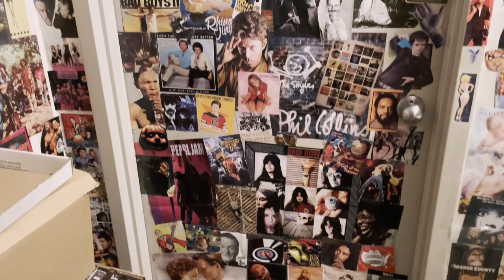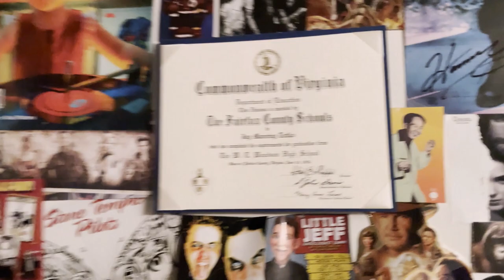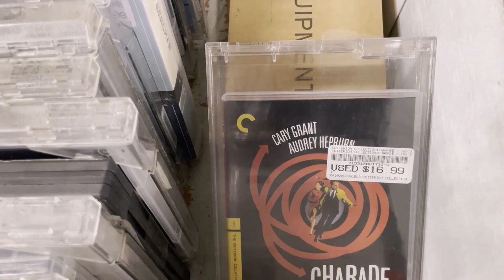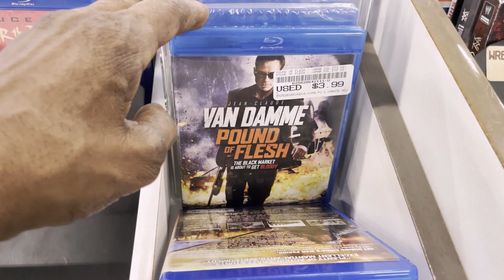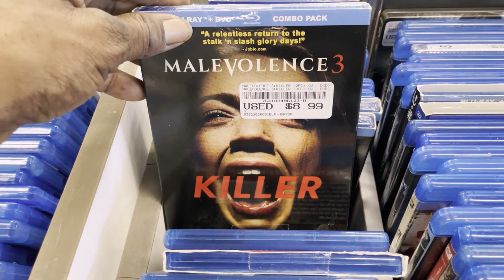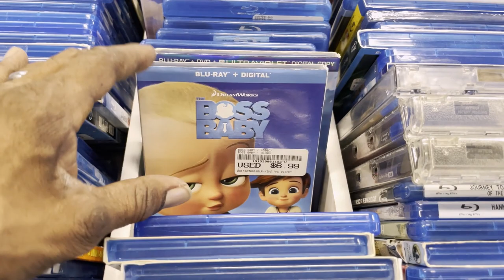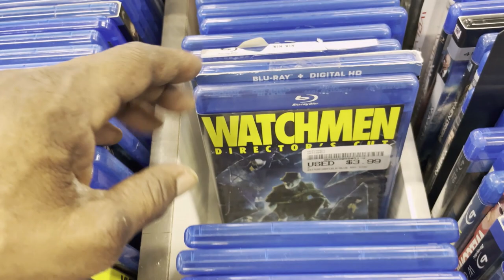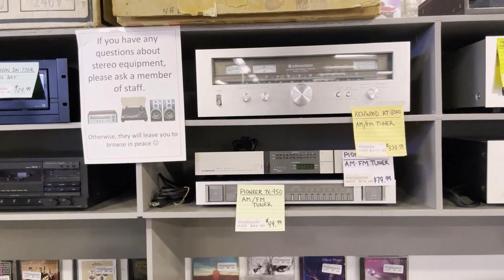DVD and Blu Ray Hunting - Tampa, FL - Sound Exchange - Uncut